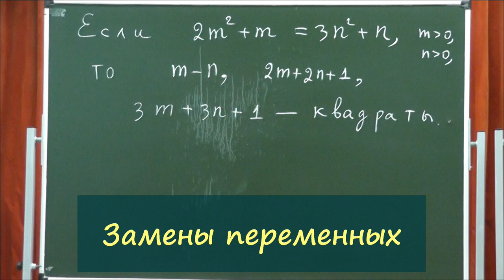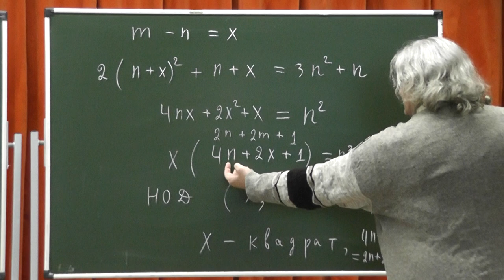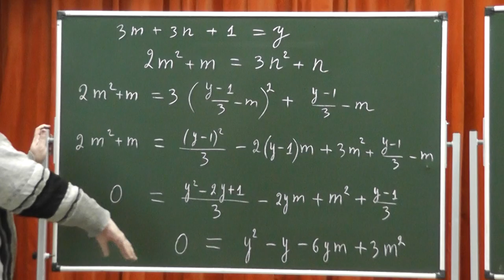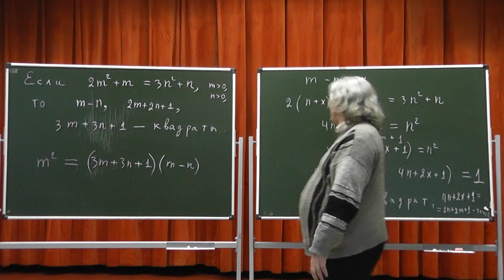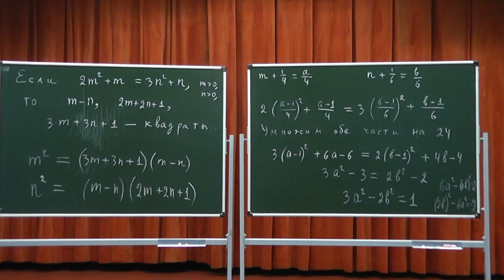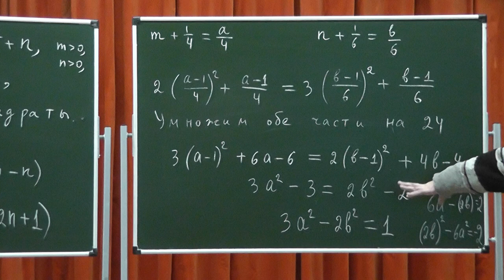311 Замены переменных